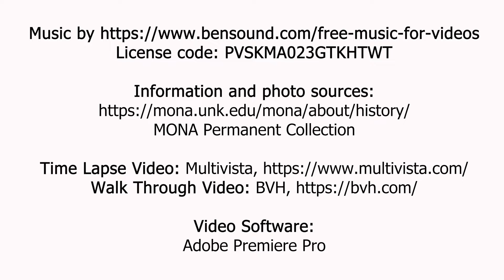The Future of MONA